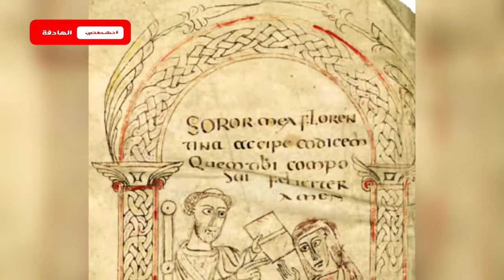اجي تعرف أصل كلمة سرغيني والسراغنة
أصل كلمة سرغيني وسراغنة